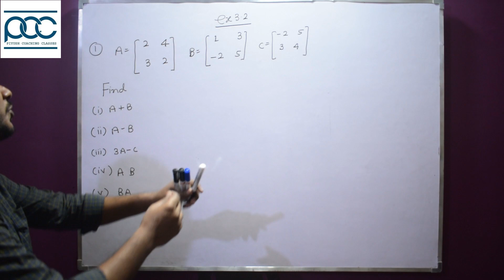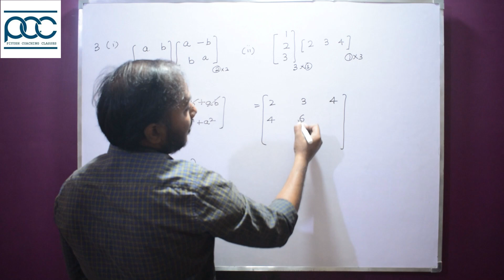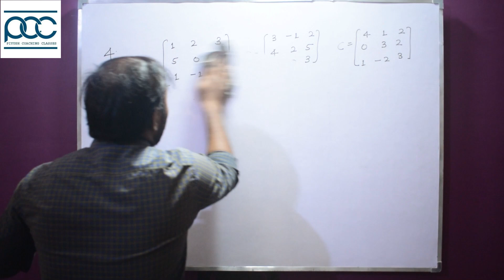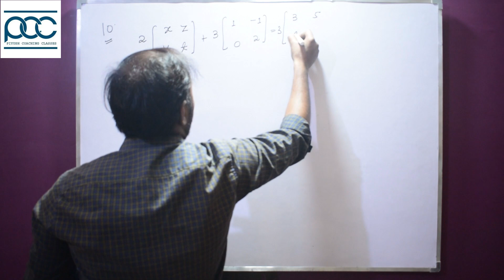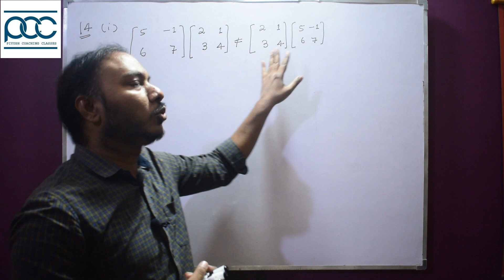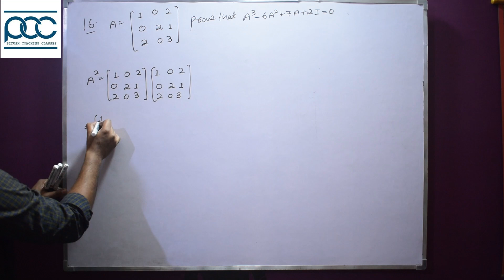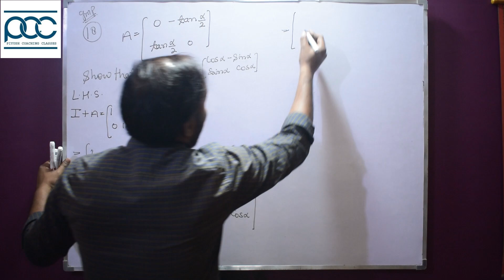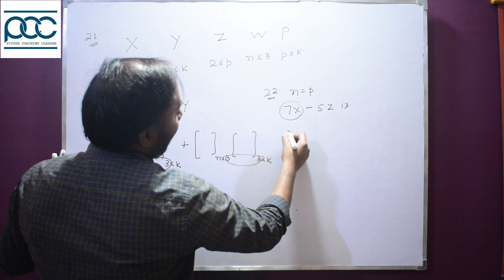MATRICES LECTURE 04 NCERT EXERCISE 3.2